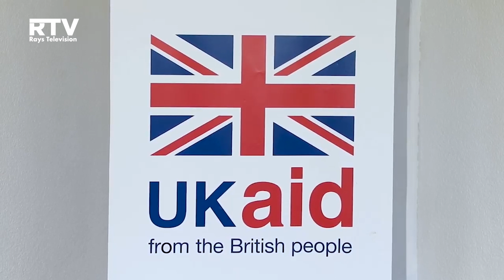UPDATE: WARKA RAYS TV 22.08.2022 WARKASAACADA RAYSTV RTV SOMALINEWS #2022